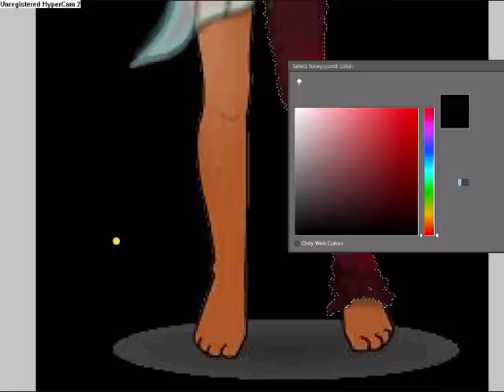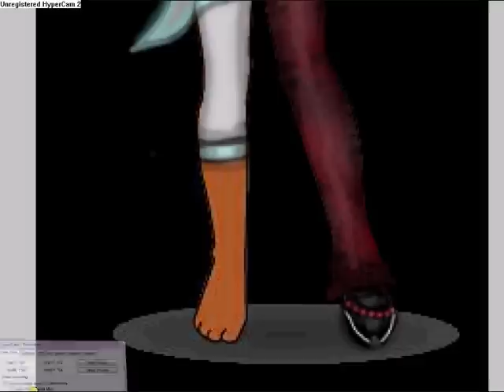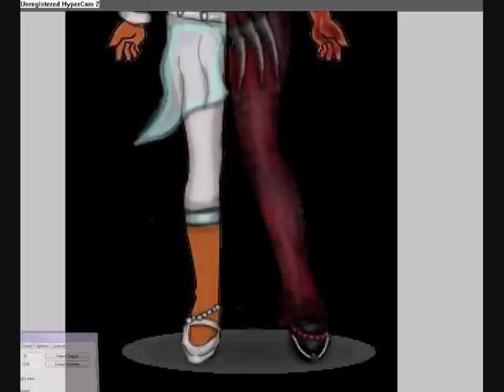Zwinky Custom Design ( Half & Half Request)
Idea/request for a half and half design from Layla366 on zwinky.  This is what I came up with =3  Requests to my inbox if you have any ^-^